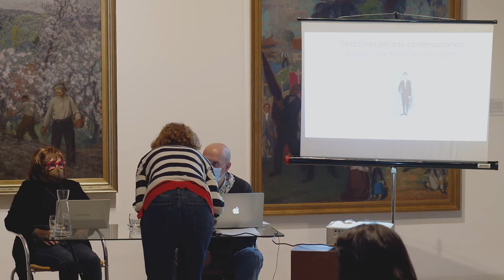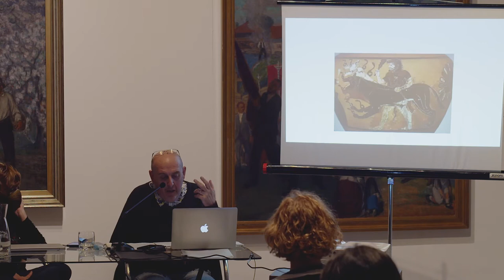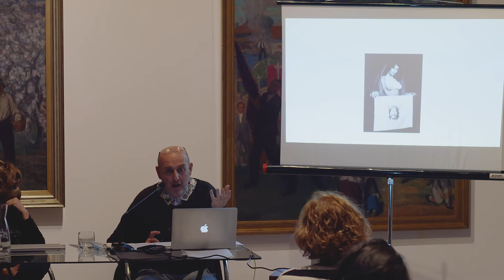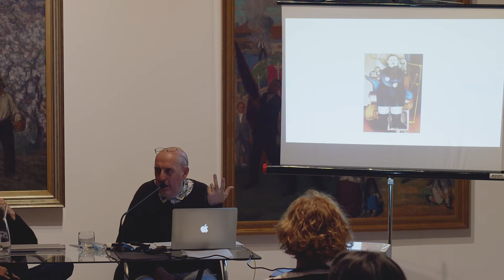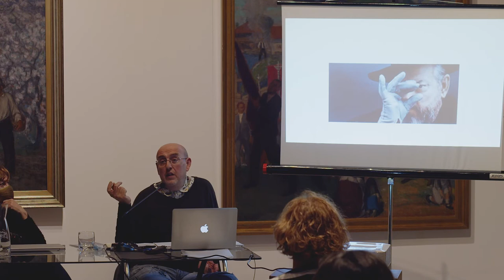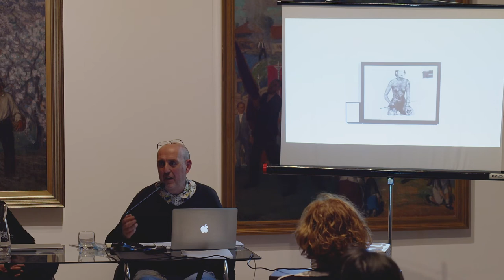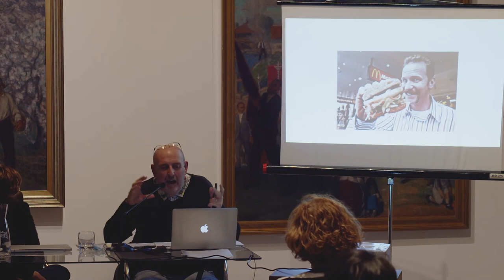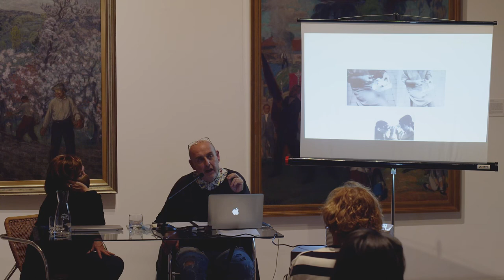Síndromes del arte contemporáneo. Recetas catárticas de un curador, por Fernando Castro Flórez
Ciclo de conferencias "La nostalgia del cuerpo: el arte como terapia y rito de sanación"

Se propone una reflexión sobre el papel del arte y la creación y su poder liberador en un momento de confinamiento y alejamiento social. El hilo conductor del ciclo es la relación entre la imagen performática y la imagen ritual, las metáforas estéticas de la enfermedad y el juego como actividad espontánea y liberadora.

La primera de estas conferencias, "Síndromes del arte contemporáneo. Recetas catárticas de un curador", fue impartida el 5 de octubre de 2021 en el Museo Nicanor Piñole, por Fernando Castro Flórez, crítico de arte y profesor de la Universidad Autónoma de Madrid